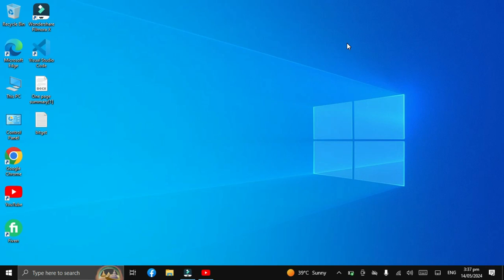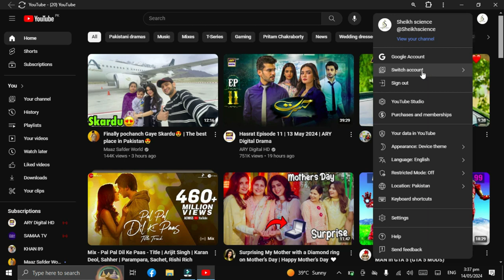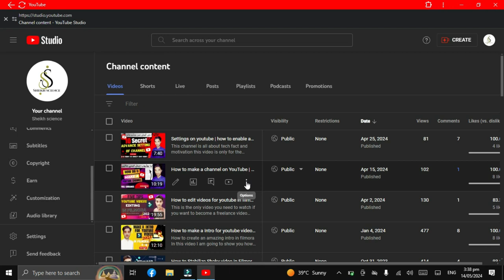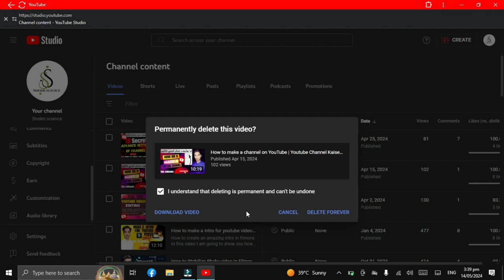How to delete a youtube video 2024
How to Delete Youtube Videos - how to delete youtube videos on your channel instructions , Guide ,Tutorial , Example Step by stey instructions

How to delete your youtube channel videos on studio beta on computer . how to delete youtube videos on pc on studio beta and studio classic

In this video I walk through a simple and easy step by step instructions guide , tutorial on how to delete your youtube video I hope this video helpful to easy your work